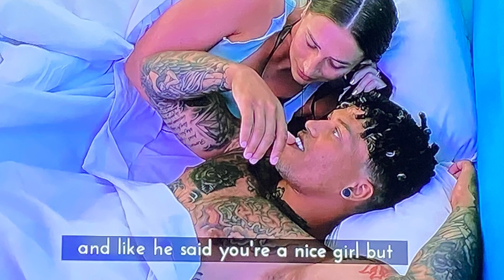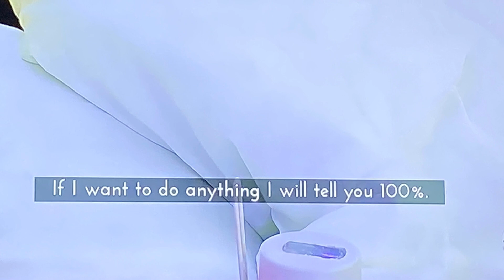Love Island Season 3 Episode 12 | OLIVIA’S OPERATION HEART ATTACK BECAME HER HEARTBREAK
Love Island USA season 3 episode 12 review. This episode was a cliff hanger. Love island USA is showing out with this cast for sure. Cashay is fighting for her man, is she setting herself up for heartbreak, Olivia shoots her shot with Will, will she get him?

Comment Early to Get Chosen for a SHOUTOUT!!Please Subscribe and turn your notification bell on to receive reviews on this show and others on this channel such as Married at First Sight, The Bachelor, The Bachlorette and More!

Source: CBS